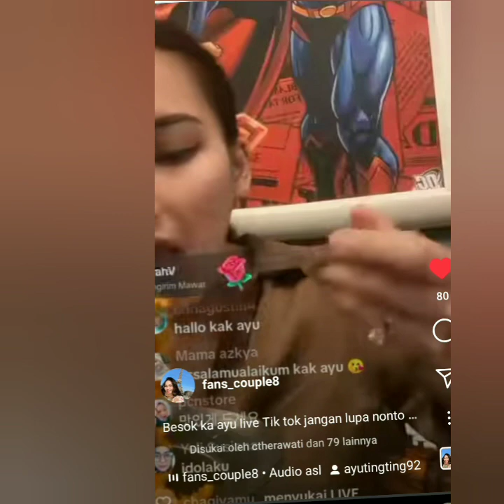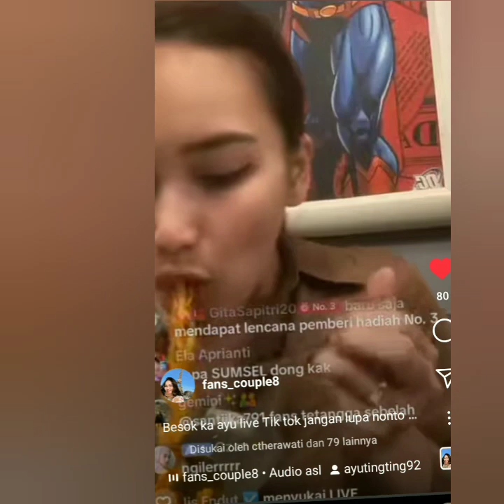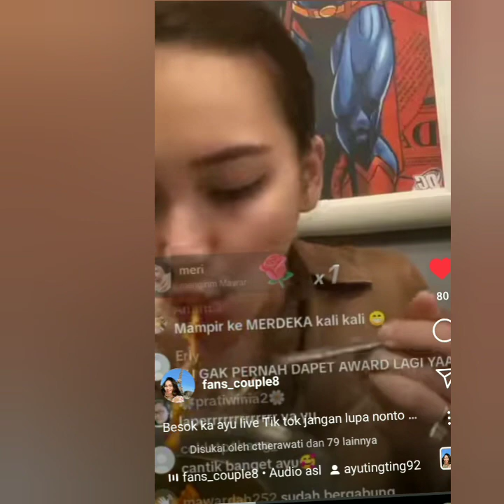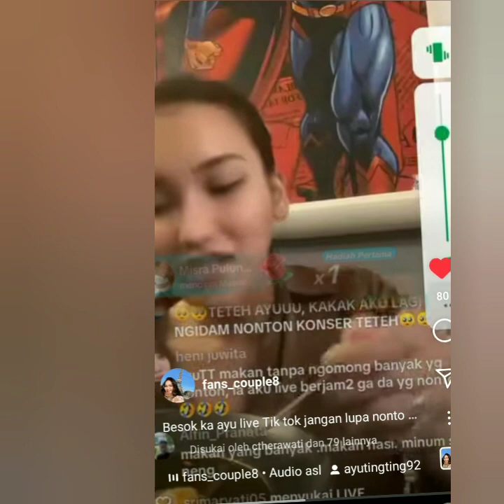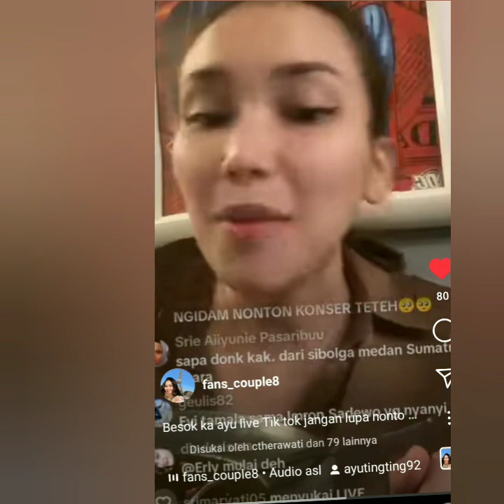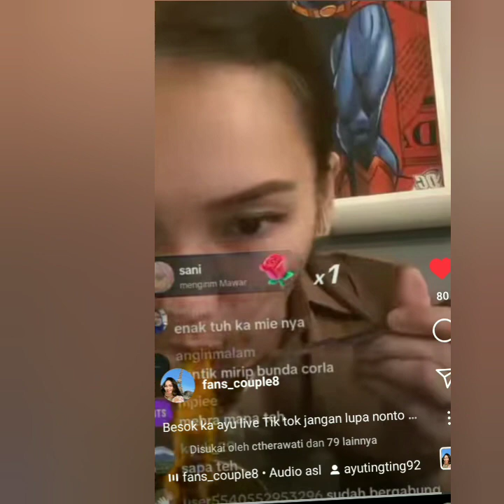TERNYATA AYU TING-TING DAN BOY WILLIAM PUNYA HOBY YANG SAMA. LIHAT CARA MAKAN BOY AYU BIKIN LAPER